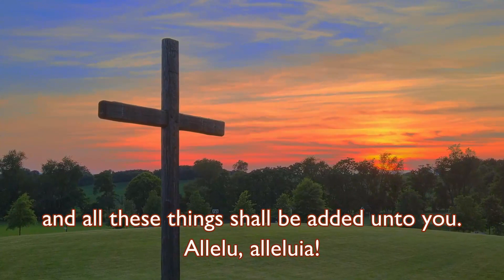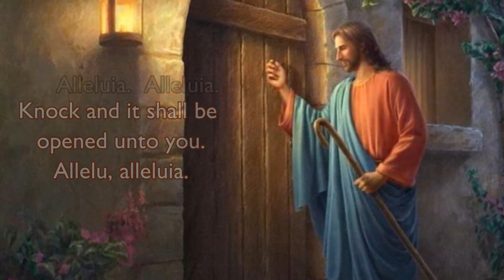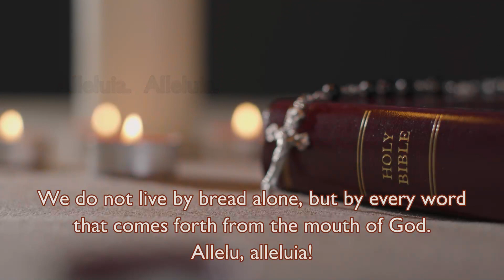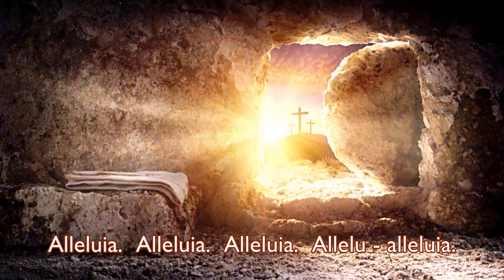Seek Ye First | Karen Lafferty | Hymns Old and New | Emmaus Music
Lyrics:
Seek ye first the Kingdom of God
and His righteousness;
and all these things shall be added unto you.
Allelu, Alleluia!

Alleluia,  Alleluia.  Alleluia.  Allelu Alleluia!

Ask and it shall be given unto you;
Seek, and you shall find.
Knock, and it shall be opened unto you.
Allelu, Alleluia!

We shall not live by bread alone,
but by every word
that proceeds out from the mouth of God.
Allelu, Alleluia!